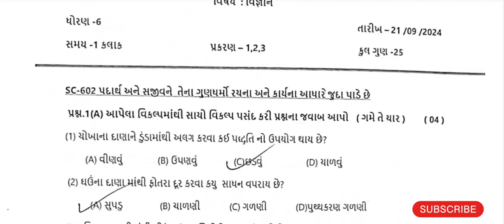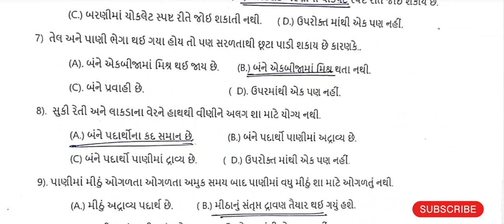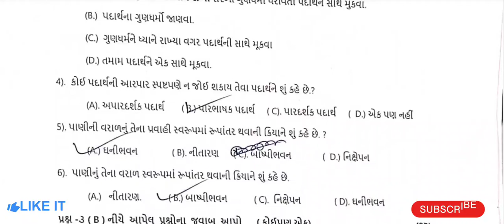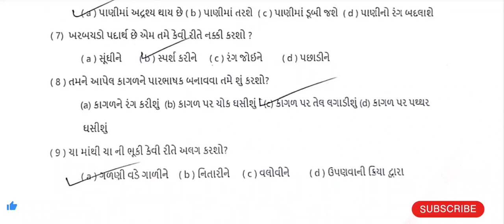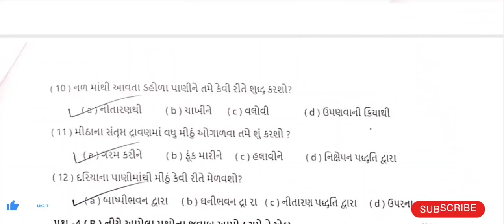std 6 science ekam kasoti solution september 2024 | dhoran 6 vigyan ekam kasoti solution 21/9/24